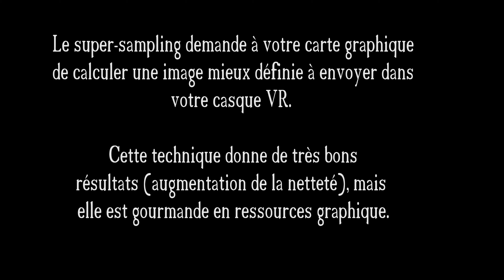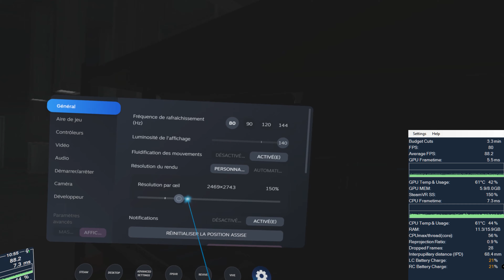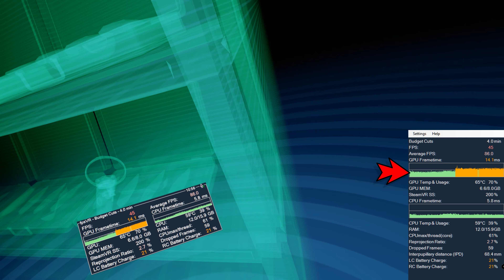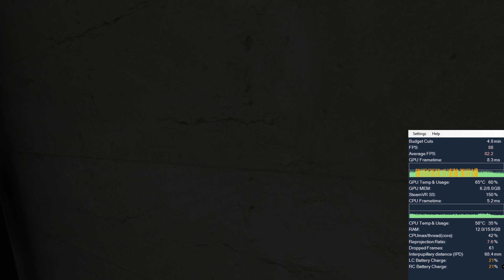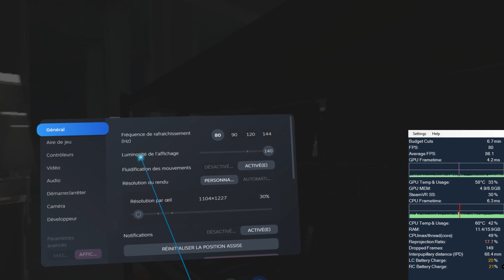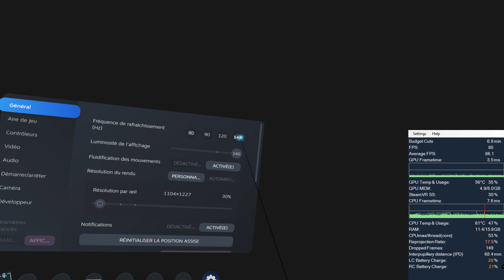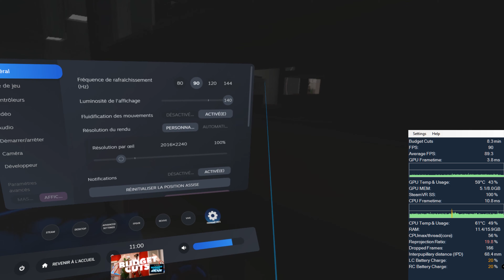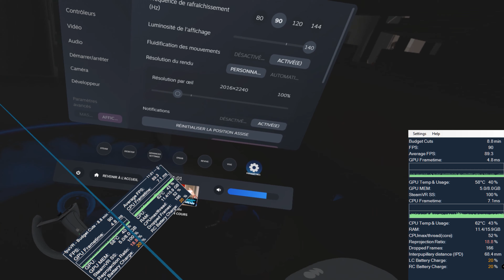[Tuto] choisir le super sampling parfait pour sa config (steam VR et FpsVR) [sans cut]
Cette vidéo concerne tout les casques VR PC : Rift S, Valve index, Vive Cosmos, HP Reverb etc.
N'hésitez pas à poser vos questions dans les commentaires.

Important : Certain jeux n’acceptent pas le changement de super sampling à la volée. Il faut les redémarrer pour que le super sampling soit effectif. Pour savoir si un super sampling fonctionne à la volée dans un jeu, vous devez monter le super sampling assez haut et vérifier qu'il y a bien un changement net au niveau de l'utilisation de la carte graphique (barres jaunes/rouges dans le graphique et/ou pourcentage d'utilisation de la carte graphique).

Le CPU (processeur) monte rarement à plus de 50%. Tout dépend de votre processeur et de la manière dont est codé le jeu en question. Mais comme on a très souvent des processeurs à 4 coeurs et 8 thread, voir 8 coeurs 16 thread (etc), si le jeu est codé pour les processeur à 4 coeurs, quand le CPU sera utilisé au maximum par le jeu, vous ne verrez que 50% d'utilisation du CPU. Bref, compliqué, mais le CPU peut être au maximum alors qu'il ne se rapproche pas du tout des 100%. Pour le processeur, fiez-vous aux barres jaunes/rouges sur le graphique lui correspondant.

Aux utilisateurs d'Oculus Rift S / Quest / Rift CV1 :

Après recherche, j'ai trouvé plus d'explication ici pour la non prise en charge officielle de FPSVR sur Oculus

En gros, ça fonctionne mais pas sur tout les jeux :

( réponse du développeur de FPS VR)
fpsVR ne fonctionnera que sur Oculus Rift dans les jeux qui ne forcent pas le SDK / API Oculus.
Certains jeux (Elite Dangerous, Pavlov VR, ...) remplaceront le SDK / API SteamVR lors de l'utilisation d'un Oculus Rift et empêcheront SteamVR de se dessiner sur le casque. Dans ce cas, fpsVR ne fonctionnera pas avec ces jeux. (fpsVR n'utilise pas le SDK / API Oculus).

Réponse d'Oculus :
Malheureusement, nous ne permettons pas aux développeurs de se connecter à une superposition comme le fait Steam, et nous avons déjà un HUD de performance intégré qui fait des choses similaires, nous devrons donc transmettre votre offre pour ajouter la prise en charge de votre outil au SDK Oculus, mais merci de tendre la main dans tous les cas.

Ma configuration actuelle au moment du tournage :
i7 4790k
RTX 2080
16 go de DDR3 à 2133mhz